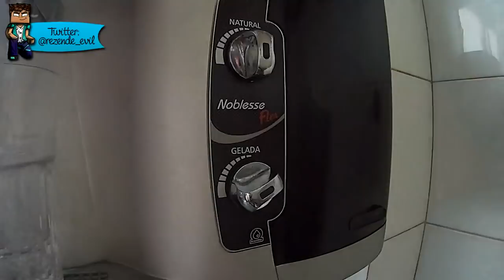PEGADINHA COM O JOÃO!! ACORDA SAFADO!!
Minecraft com alguns mods dos mais divertidos que existem no jogo, espero que gostem!! Se gostarem cliquem aí no gostei ◕‿◕